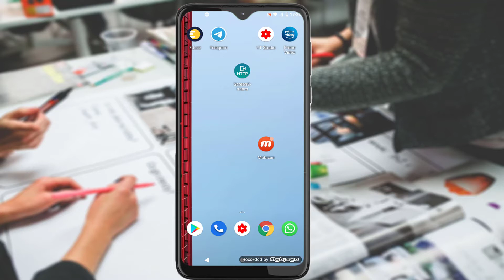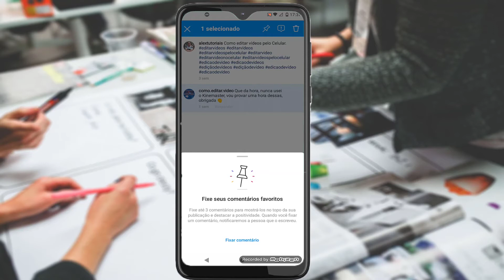Como Fixar Comentário no Instagram